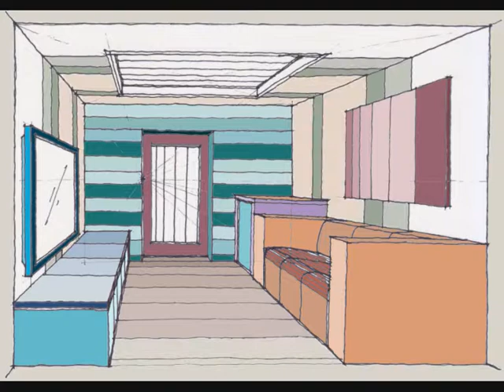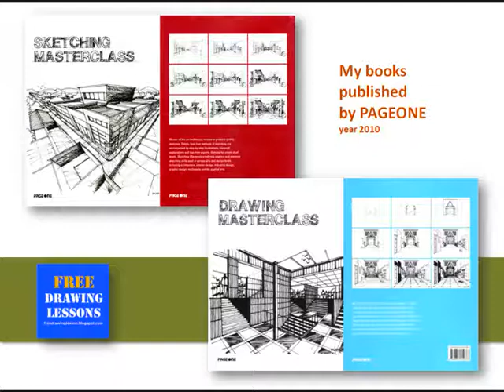Perspective Drawing : Draw a box : A room.... in a one point perspective.. plus digital colouring.